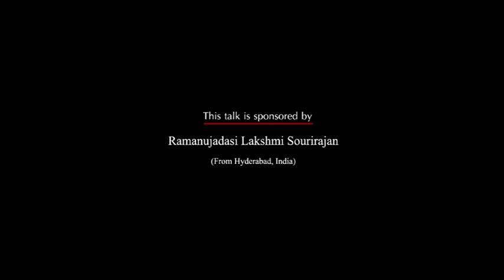Saptha Gathai - Part 2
D.A.Joseph breaks down a secret nut.